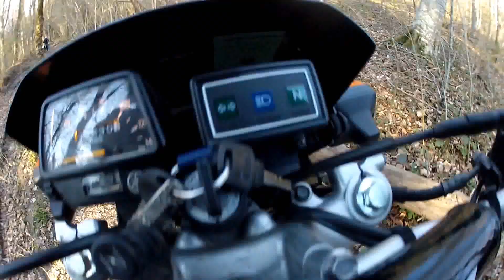4# Duel de 125 cc - Yamaha DTR / TW - Off road test motovlog